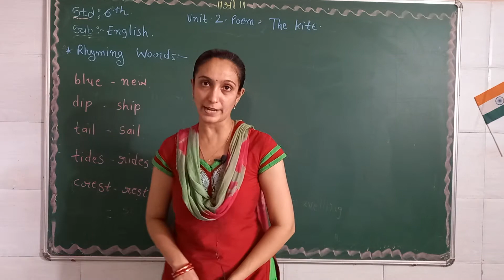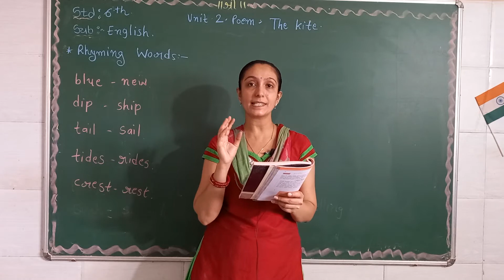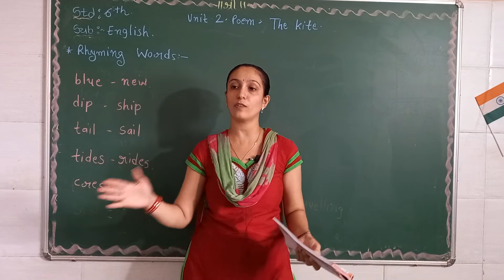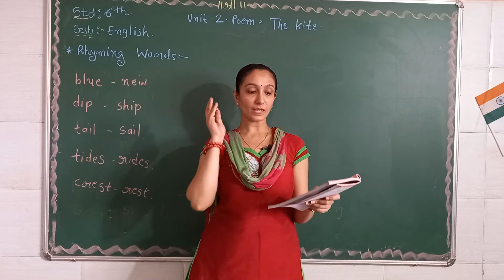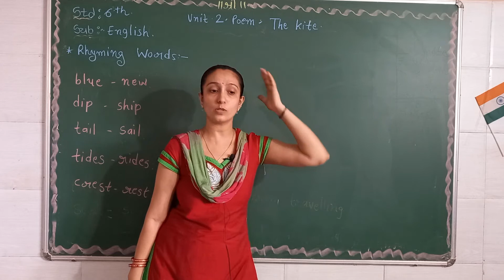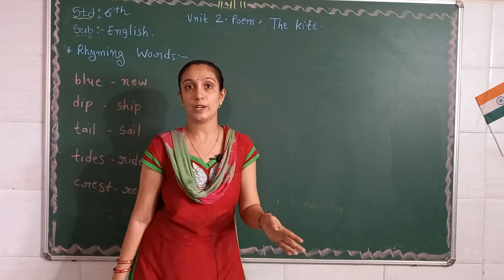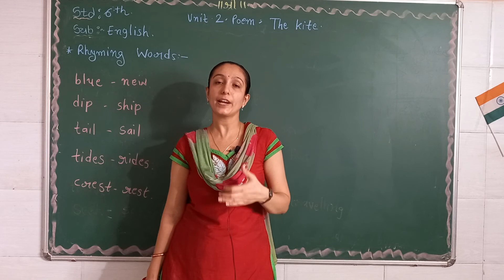Std 6 English unit 2 poem THE KITE